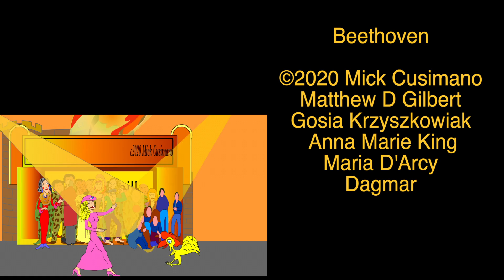Beethoven#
Here is the old version I did of Beethoven in 2006